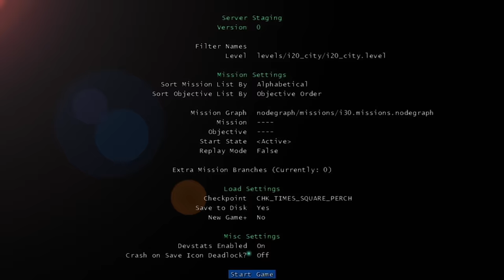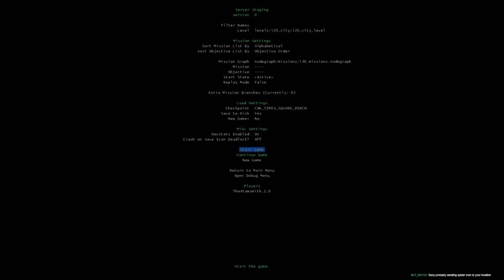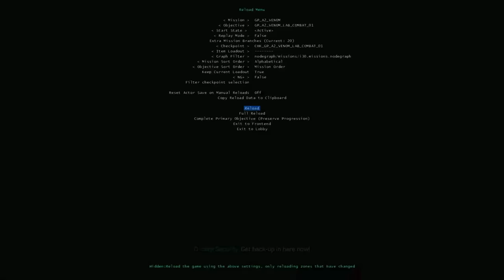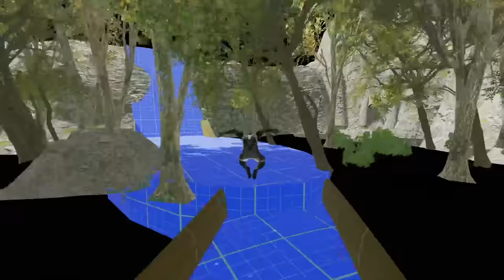Exploring EVERYTHING in Spider-Man 2's Debug Menu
I still can't believe this happened tbh